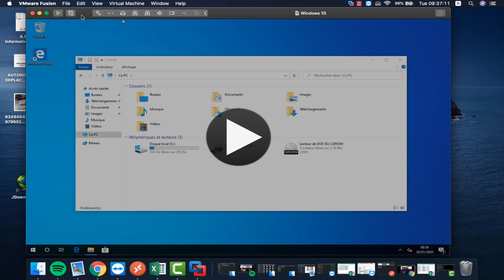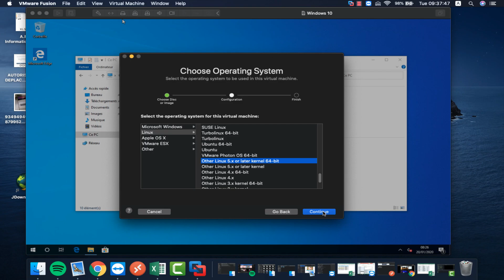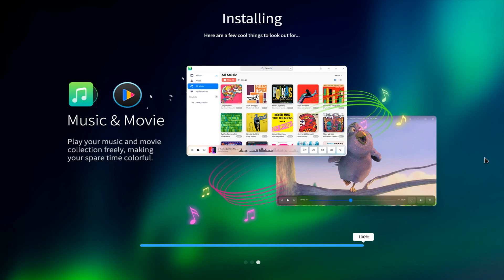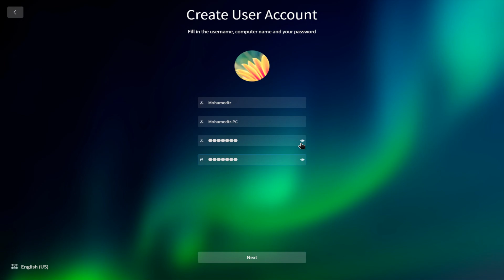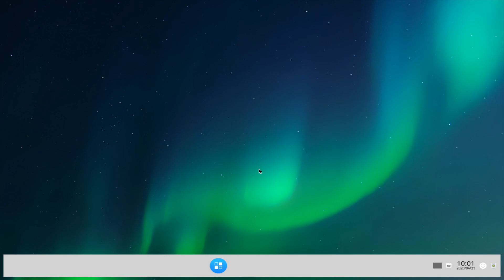Install Deepin Linux 20 Beta on Vmware fusion